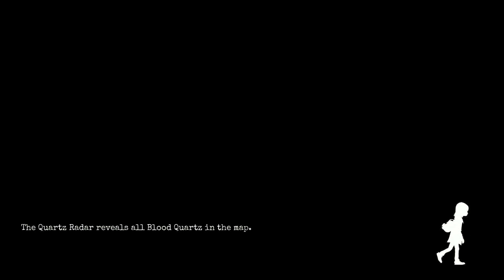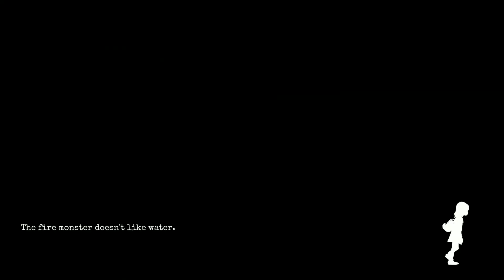GYLT Episode 5 (Stadia Exclusive Title)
The fire monster returns, something bad happens to Emily, & Sally plays a lot of hide-&-seek in gym.